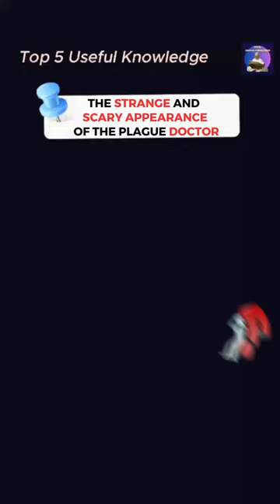The Plague Doctor's Uniform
Plague doctors were some of the most intriguing and terrifying figures in history. With their black suits and bird-beak masks, they were a symbol of death and despair. But why did they look so strange? In this short video, we'll explore the history of plague doctors and their iconic uniforms. We'll learn why they believed that the plague was spread through bad air, and how they thought their masks and suits could protect them. We'll also discuss the role of plague doctors during the plague outbreaks, and how their uniforms have come to symbolize the Dark Ages. Join us as we uncover the secrets of the plague doctor's strange and scary appearance! The video could include footage of plague doctors' uniforms from museums and historical reenactments, as well as animations and illustrations to explain the different parts of the uniform and how they were thought to work. The video could also include interviews with historians and medical experts to provide context and insights.